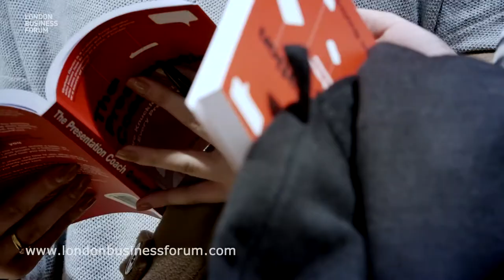Graham Davies - The Presentation Coach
Good presentation skills are and will always be essential in business. Graham Davies reveals his top tips to prepare for and deliver fantastic presentations every time.